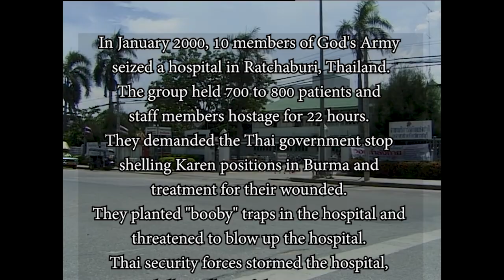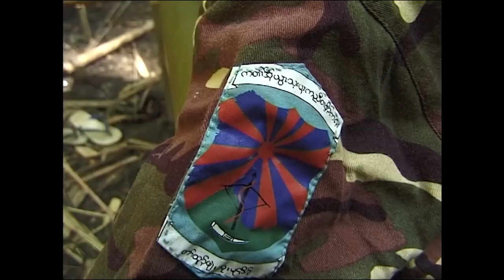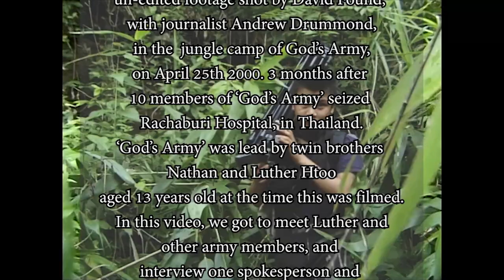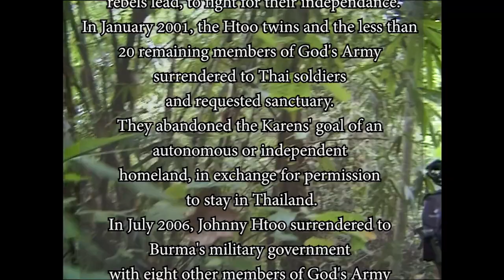God's Army - A film by David Found & Andrew Drummond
This film is a compilation of edited &
un-edited footage
shot by David Found
with British journalist Andrew Drummond,
 in the  jungle camp of God’s Army,

In January 2000, 10 members of God's Army
seized a hospital in Ratchaburi, Thailand.
The group held 700 to 800 patients and
staff members hostage for 22 hours.
They demanded the Thai government stop
shelling Karen positions in Burma and
treatment for their wounded.
They planted "booby" traps in the hospital and
threatened to blow up the hospital.
Thai security forces stormed the hospital,
killing all 10 of the gunmen.
After the raid, God's Army were strenuously
pursued by the Tatmadaw (Burmese armed forces)
and shunned by other Karen rebels.